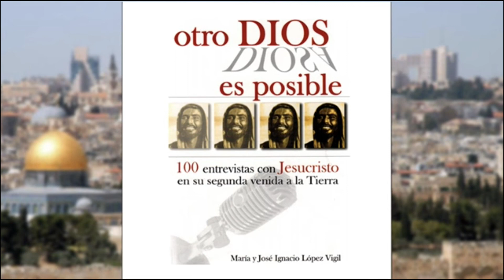¿Existe el Purgatorio? - Otro Dios es Posible 47/100